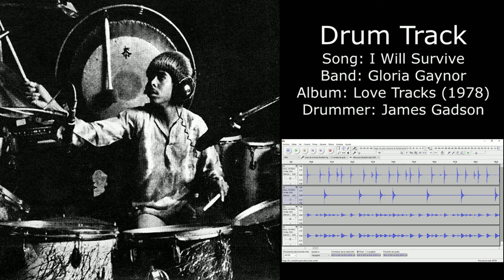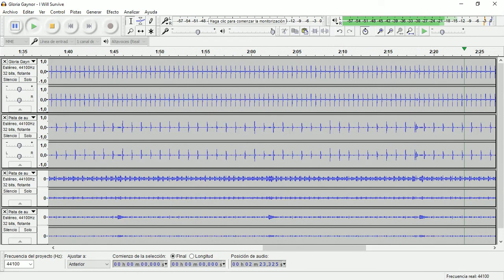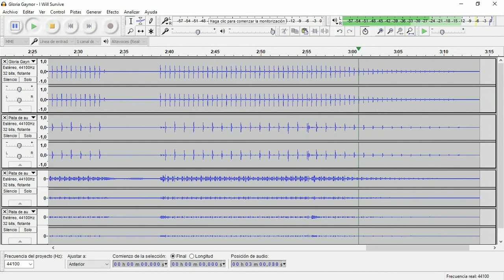I Will Survive (Gloria Gaynor) • Drum Track